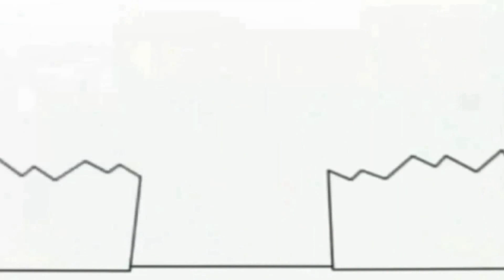30 травня 2021 р.